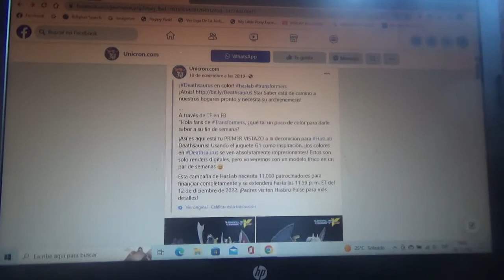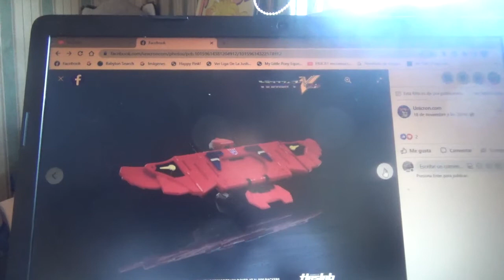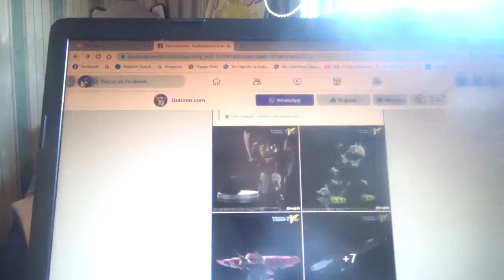1eras fotos oficiales en color de Transformers HasLab Victory Deathsaurus